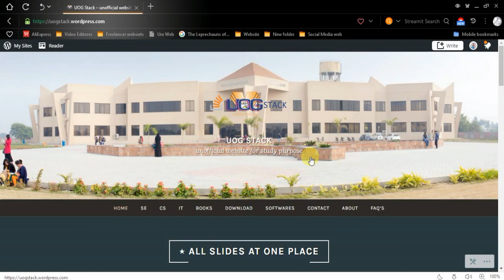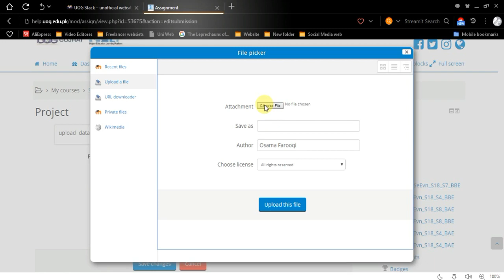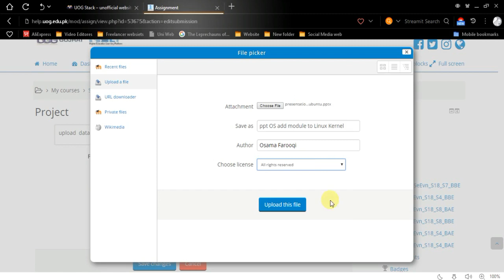how to upload Assignment and projetcs on help.uogedu.pk...by UOG Stack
Hey Guys...in this series of video tutorial, we are going to show
1 what is assignment
2 How to check Questions of Assignment
3 how to Due date of Assignments
4 How to Marks of Assignments
5 How to Submit Assignments
6 How to add Multiple files in one submition
7 How to add Multiple files in  assignment
8 How to upload project on help.uog,edu.pk